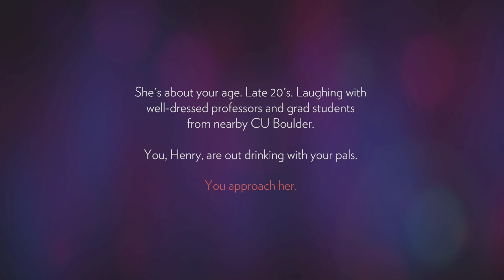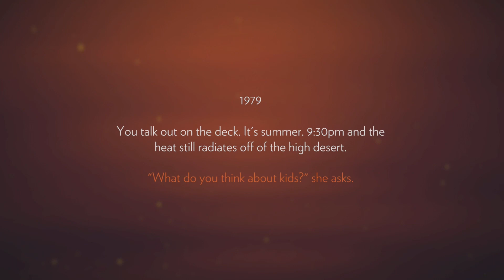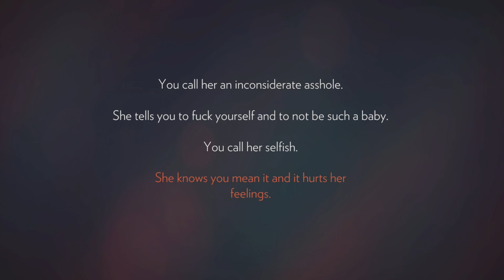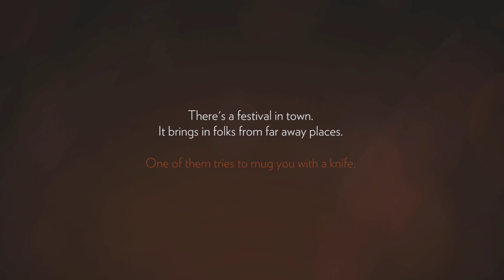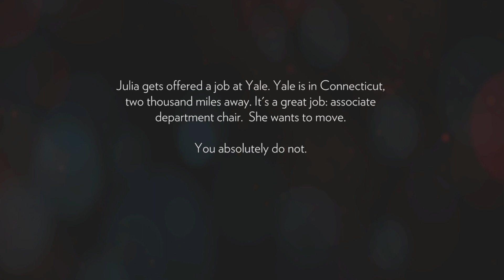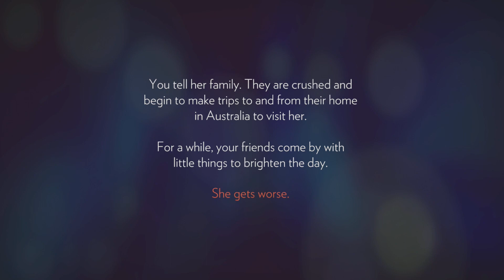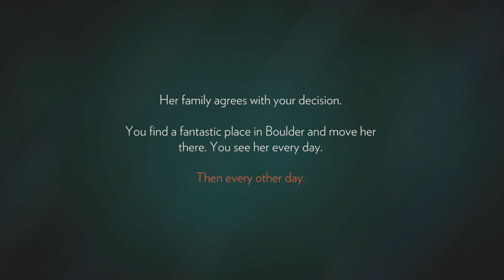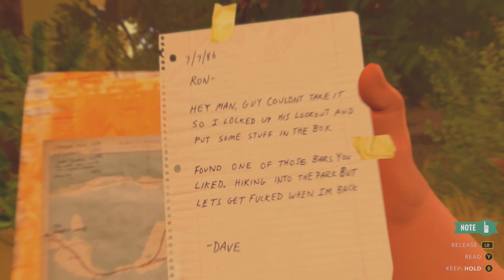FIREWATCH | Episode 1: The Story of Love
I’m watching you, cause you be FIRE! Welcome to Ol’ Shoshone National Park! Join myself and Henry as we protect the forest and uncover the huge mystery surrounding this place.. Can we make it out of this one alive? Even if we do, will it solve all of our other problems...